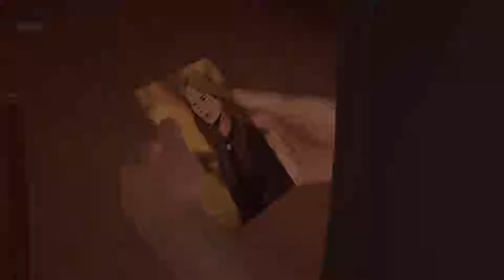Life is Strange 2 [013] -CAPTAIN SPIRIT IS HERE- [Deutsch/German] [Ep.2] [BLIND]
⋙Willkommen zu "Life is Strange 2"⋘
⋙Dort unten ⇓ gibt es mehr Quatsch!⋘

-Info: I made this just for fun, and do not get any money for that.

⋙Music⋘
-[All Songs]:

-Info: With this Link, you will get -25% on every Server!